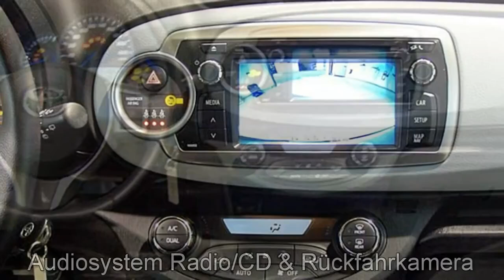AUTOHAUS S+K NEU WULMSTORF Toyota Yaris Hybrid 1 5 VVT i Life